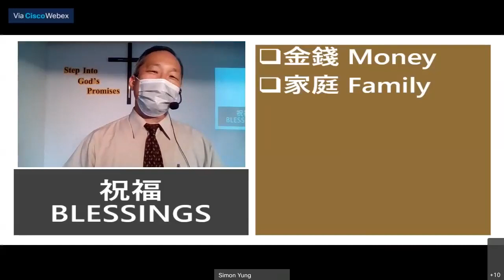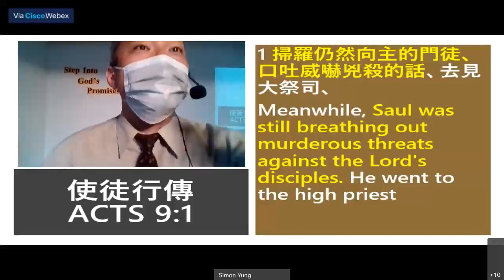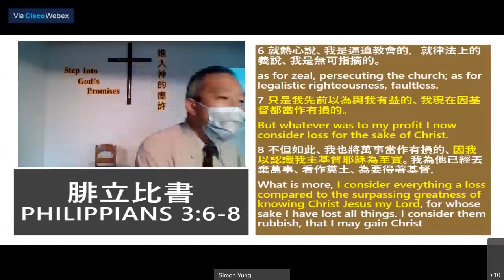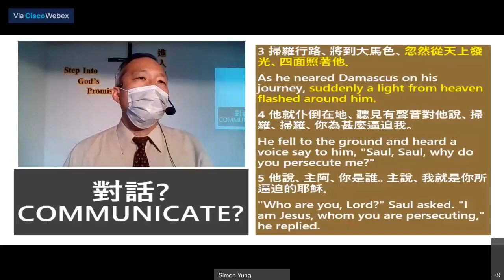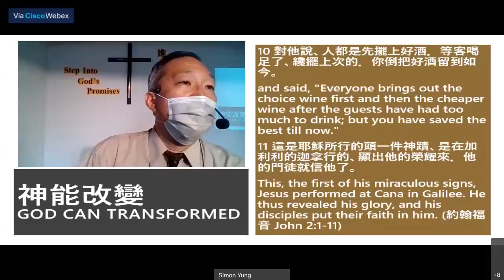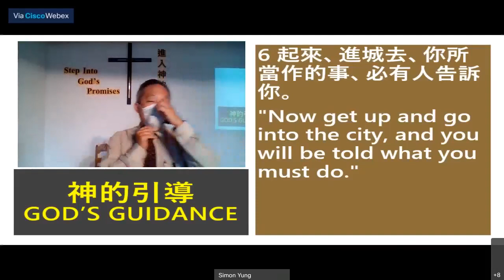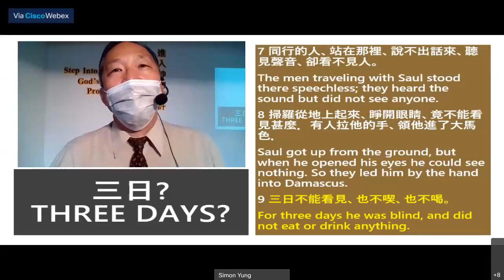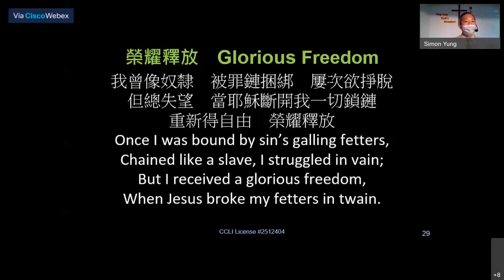20210829 BEMC Sunday Worship – August 29, 2021 – The Greatest Grace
賓頓福音宣教會 主日崇拜講道 2021年8月29日 – 上好的恩澤
使徒行傳 Acts 9:1-9